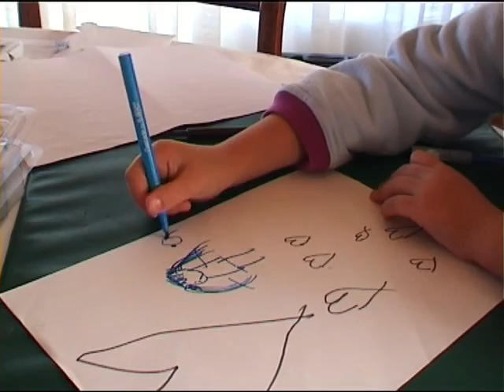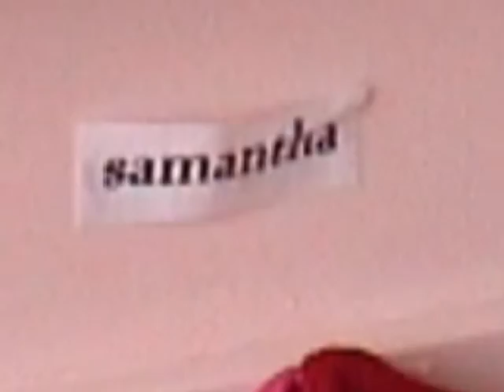"The Kids in Room 5" (Birkenhead Primary, Auckland) 2003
We visited our Samantha on Grandparents Day!
Grat Kids -Lovely singing - Wonderful Memories.